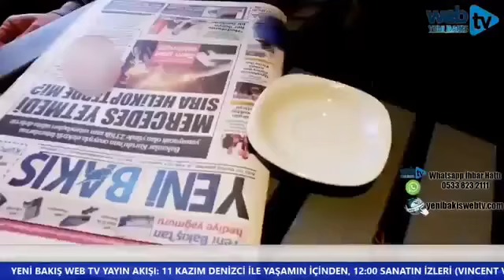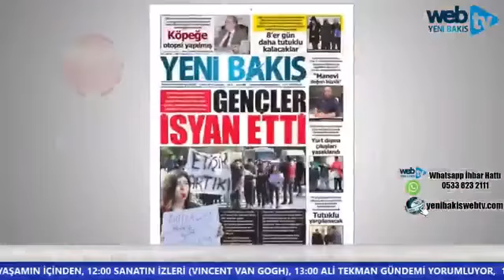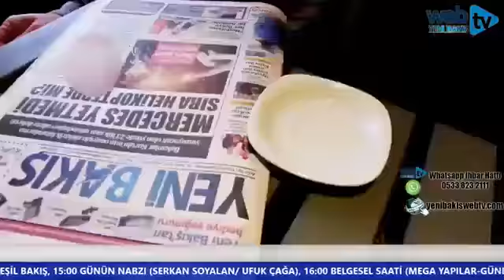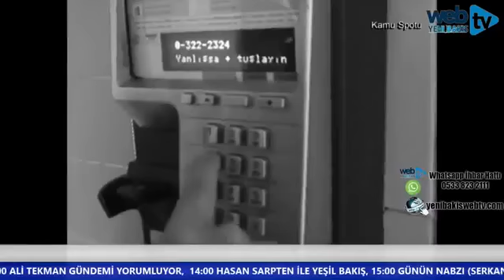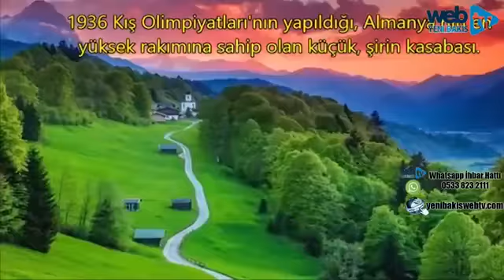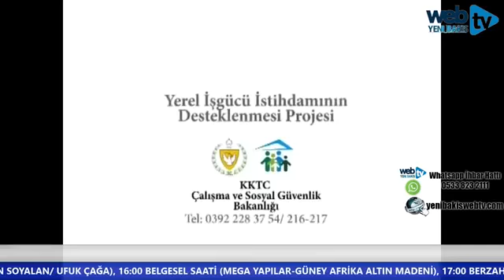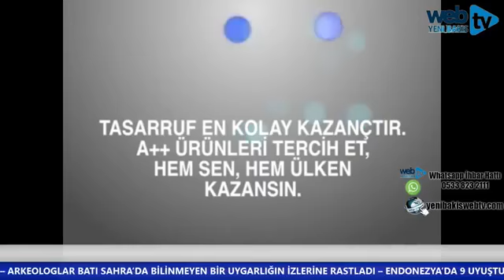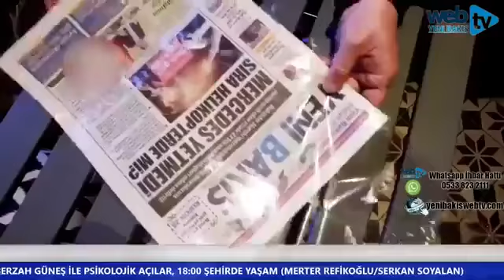Nenemin Deyişiynan Kitap Söyleşisi - Yeni Bakış Web Tv Ertaç Hazer ile Kültür Sanat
Baraka aktivisti Şifa Alçıcıoğlu "Nenemin Deyişiynan" kitabı üzerine Yeni Bakış Web Tv'de Ertaç Hazer'in konuğu oldu.